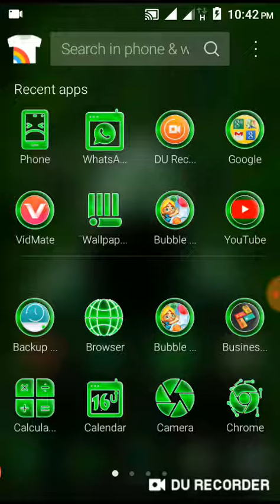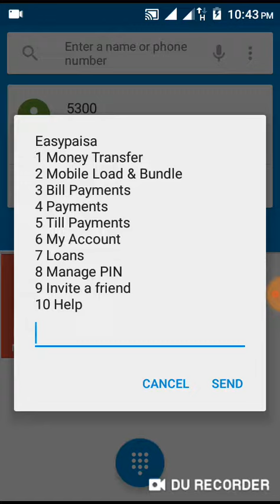15 TOP ILLEGAL HACKING APPS CHOUDRY SUMAID